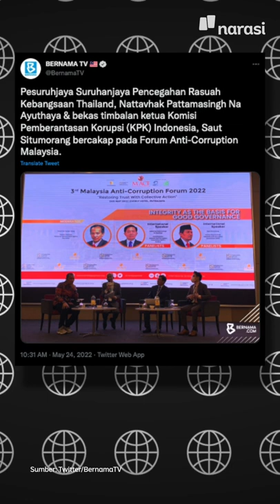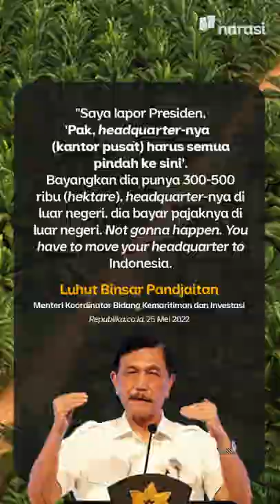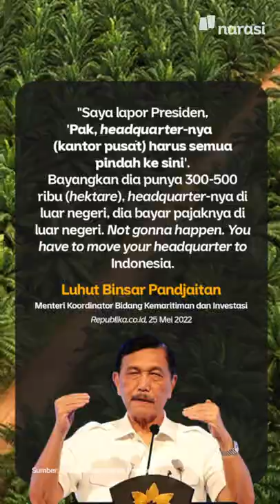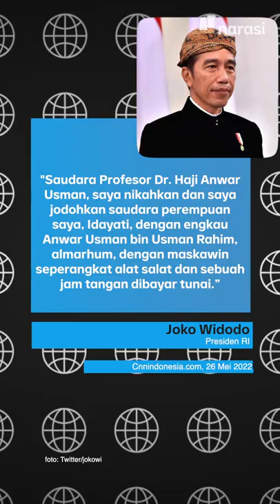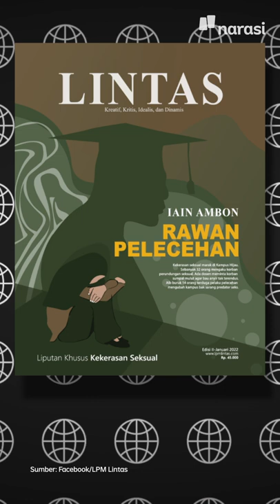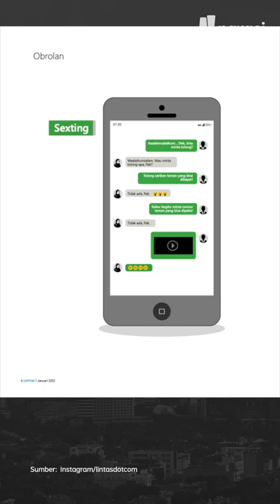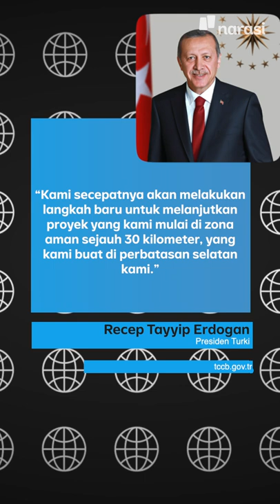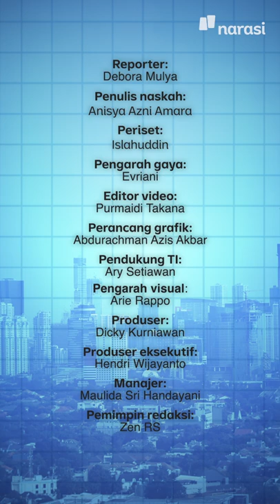AUDIT PERUSAHAAN SAWIT, LUHUT MAU BONGKAR TATA KELOLA MINYAK GORENG | Narasi Pagi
Gebrakan Luhut Binsar Pandjaitan, setelah ditunjuk Presiden Jokowi tangani persoalan minyak goreng, bikin perusahaan sawit agak dag-dig-dug, nih. Pasalnya, Luhut mau audit seluruh perusahaan sawit, dan akan memaksa mereka buka kantor pusat di Indonesia.

Ehm, auditnya termasuk perusahaan sawit punya, Pak Luhut sendiri, enggak nih? Yuk, ikuti informasinya, dan simak kabar menarik lainnya di Narasi Pagi. (Narasi)

(Narasi)